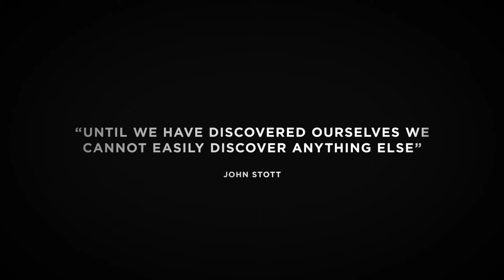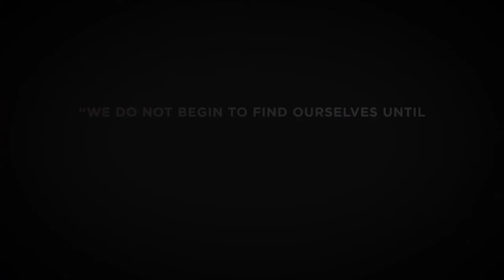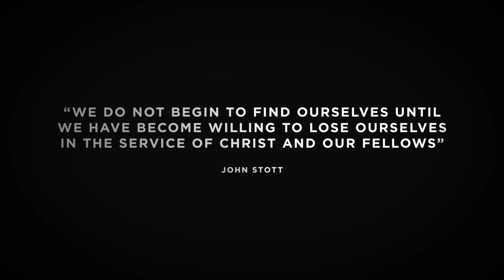Stott on Identity Krish Kandiah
Krish Kandiah, author, broadcaster and Founder of Home for Good, explains John Stott's teaching on identity.

Over six weeks, IVP is celebrating John Stott by asking leading evangelicals to reflect on key aspects of his legacy.